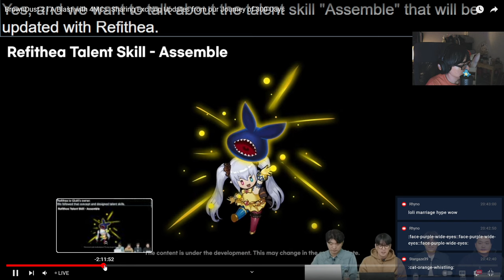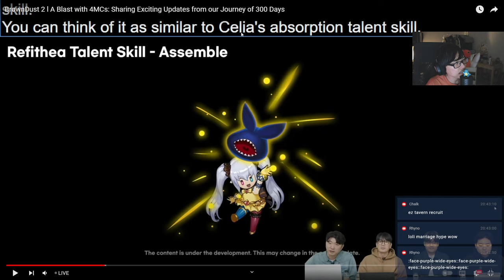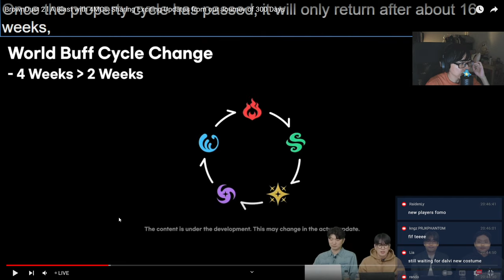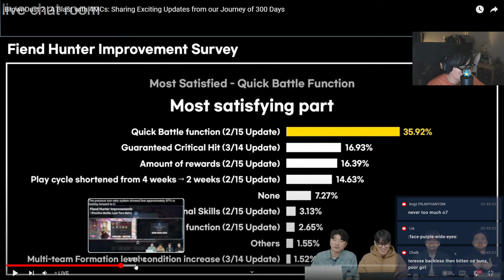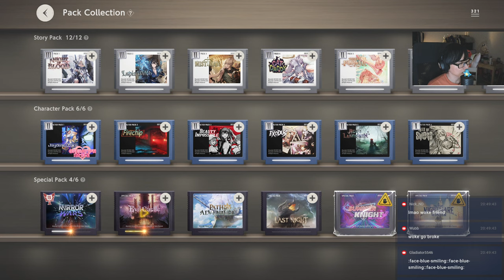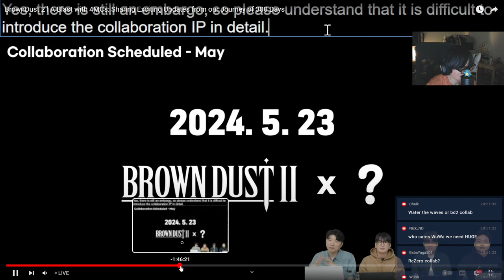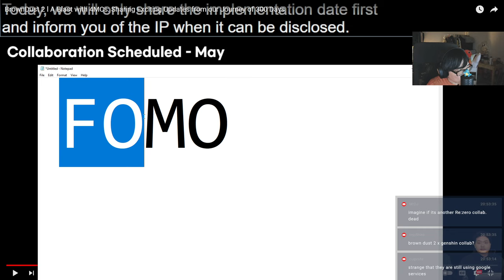COLLAB DATES, REFITHEA ANNOUNCED & FREE CHARACTER! 300TH DAY STREAM RECAP! | Brown Dust 2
Prepare for upcoming collab!